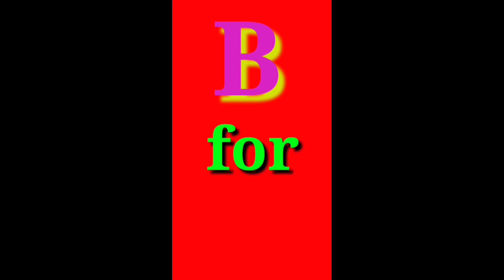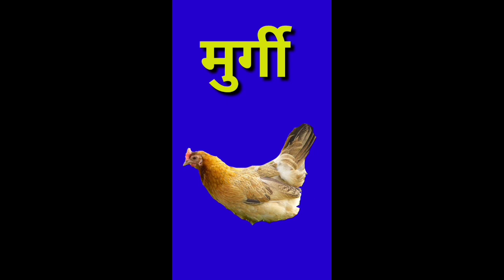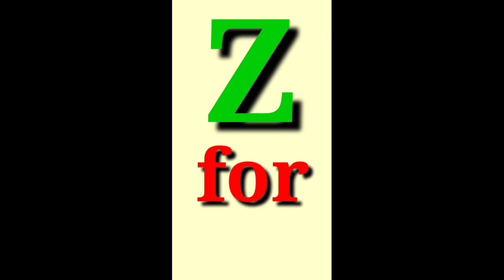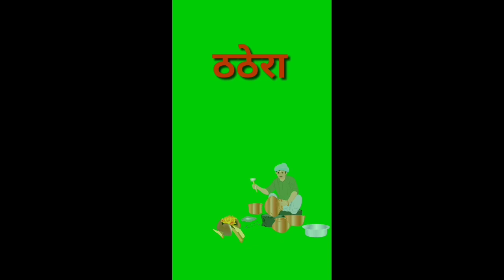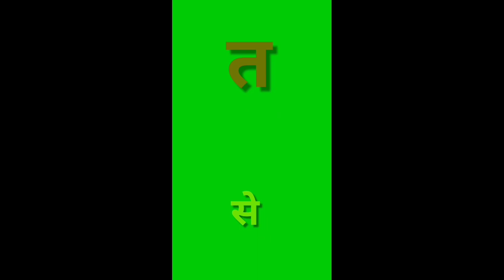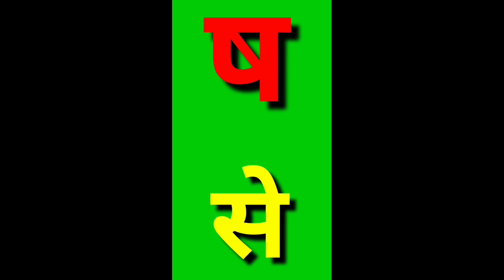A for Apple 🍎 learn alphabet A to Z learn क से कबूतर क से ज्ञ।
🙏Vk Learning point 🙏

🙏Hello doston namaskar main vinod chauhan hamare channel

🙏{Vk Learning point } 🙏men aap sabhi swagat hai.
Hamari video dekhane walon ka
Pariwar hamesha  khush rahe
                  Thanks

k se kabutar. hindi varnamala. h hddR
, school, # fšt,
, hindi alphabets, hindi geet,
, nursery, word,
, parents, hindi_letters, hindi _alphabet_song,
, k _kh g_rhymes_in_hindi,
,hindi_story_for children,
, 3__T_ đG,
, abcd_in _hindi_for_kids, abcd_in _english,
, aufTeT, vrnmala,
nurseryrhymes,
@Chhotu TV
@ChunChun TV
@Kids Gyan
@Hindi English Pathshala
@KIDZ SUPER LEARNING
@bauaa tv
A se Z Tak ABCD alphabet learning,.
A for Apple B for ball | Drawing | Engli..
A for apple b for boll c for cat d for do..
A for Apple B for boy C for cat y q.
Lowercase Alphabet Lore:f
English TLM Word family TLM Teachi...
abcd, abcde, a for apple b for ball C f..